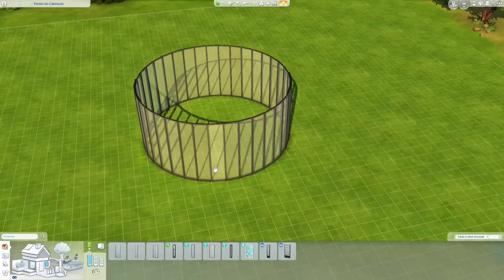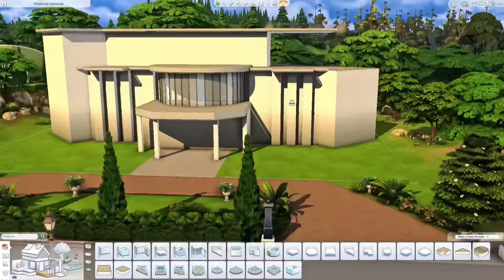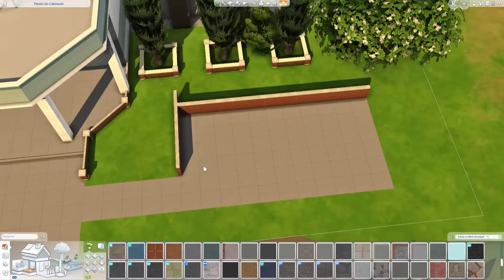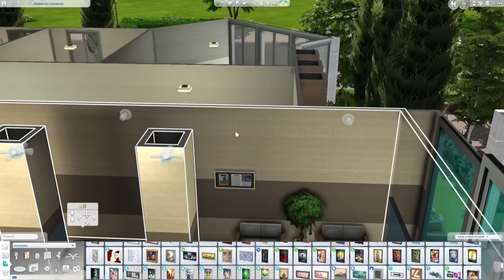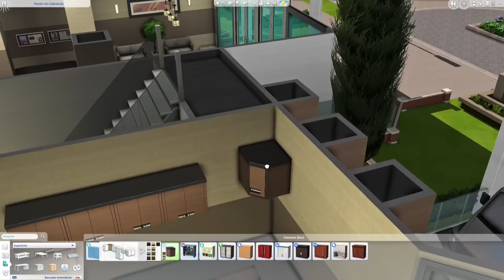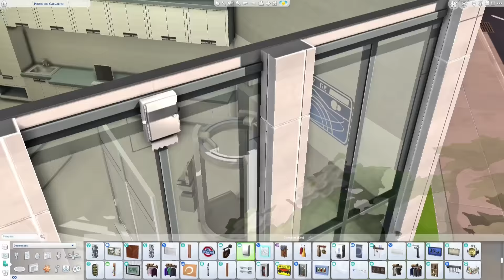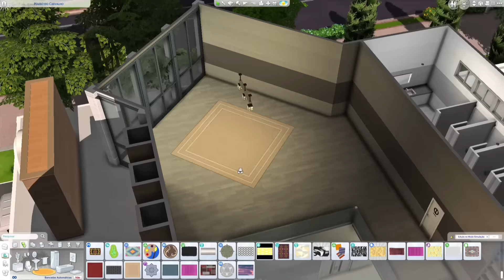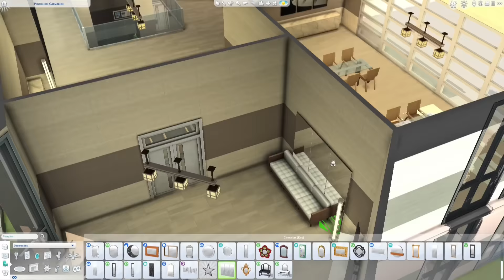REFORMANDO O HOSPITAL (SEM CP) - The Sims 4 Speed Build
Acho que ta mais do que na hora de um hospital novo para a carreira de médico, né? 😍

Para posicionar o lote, ative o cheat "bb.enablefreebuild".